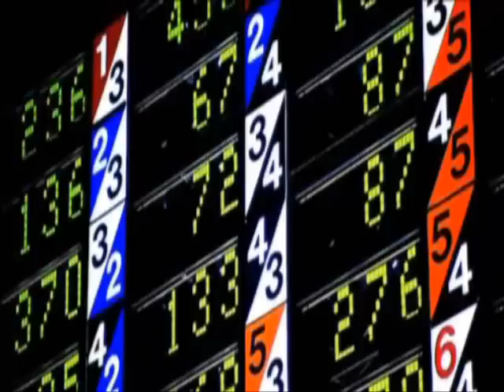Derren Brown goes to the dogs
Naughty Derren! Good thing it says on the red signs that winnings cannot be "corrected once leaving the window"!!

Video clip edited from "Derren Brown: Mind Control 3" and is owned by Channel 4 Entertainment.